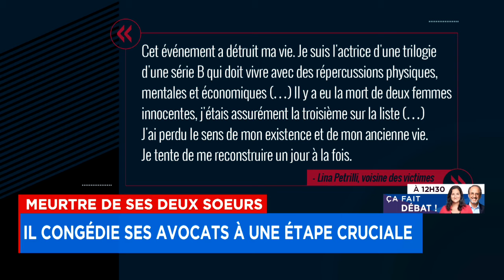Meurtre de ses sœurs en plein jour: l'accusé congédie ses avocats à une étape cruciale - Explication